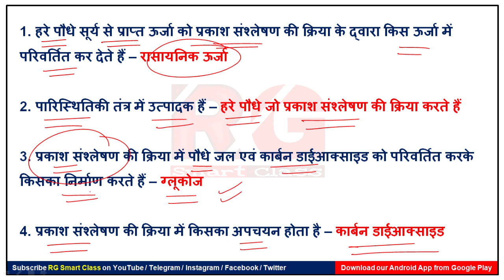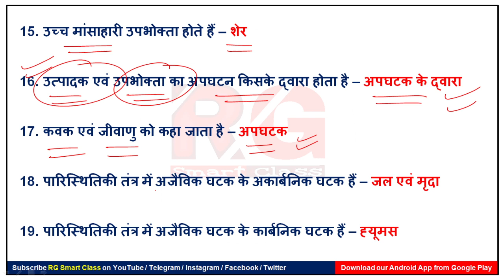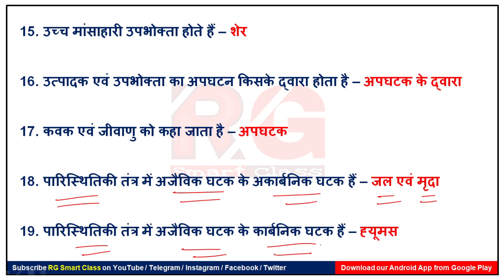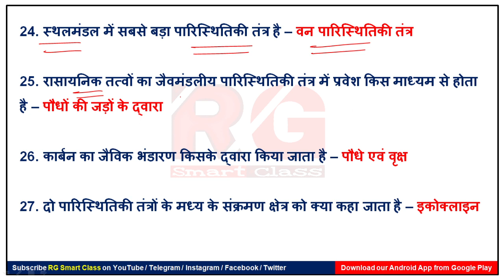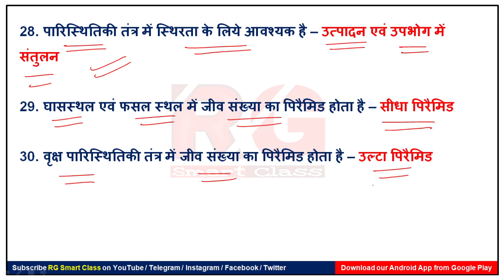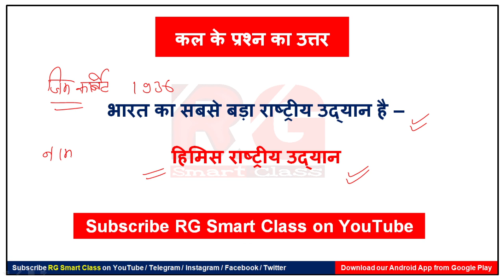CTET 2021 | CTET Environmental Studies Notes In Hindi | Part 3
Ctet 2021 environmental studies notes In hindi based on ncert syllabus by rg smart class for uptet, ctet, supertet, reet, mptet, btet, htet, kvs, tgt, pgt, dsssb and other exams. You can download ctet evs ncert notes and free pdf notes from rg smart class telegram channel.

Whatsapp For Evs Pdf: 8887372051

ctet environmental studies notes in hindi
evs pedagogy
evs pedagogy for ctet
evs pedagogy in hindi
ncert book
ctet 2021
ncert based  environment
ctet 2021 new syllabus
evs objective questions with answers
पर्यावरण अध्ययन नोट्स सीटीईटी 2021
ctet environment practice set
ctet notes in hindi medium
ctet 2021 evs pedagogy important
paryavaran most questionsevs pedagogy ctet 2021
environmental studies question answers
paryaavaran adhyayan
environment for uptet
important evs questions in hindi
ctet environment notes paryavaran
ctet evs notes 2021
environment study
important notes for ctet 2021
ctet 2021 important notes
ctet ki preparation
environment study notes in hindi ctet
evs ncert based question for ctet 2021
evs free notes for ctet 2021
ctet 2021 notification
abhishek sir unacademy
rg smart class

About: RG Smart Class is a YouTube channel where you will found educational videos daily. New video is posted everyday :)